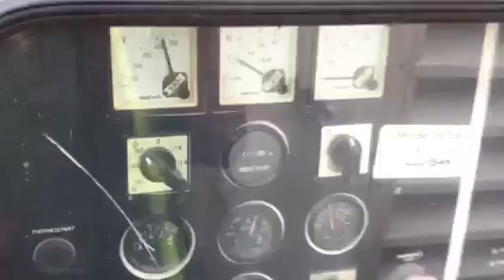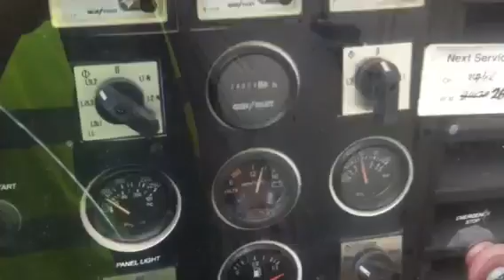XD27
Fg wilson generator
Year 2002